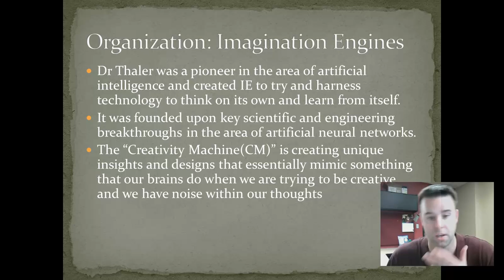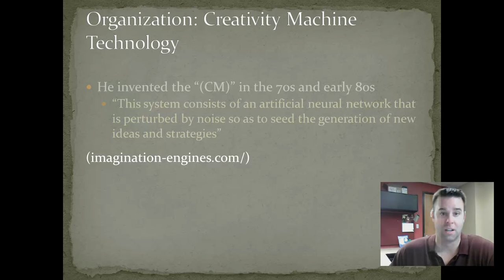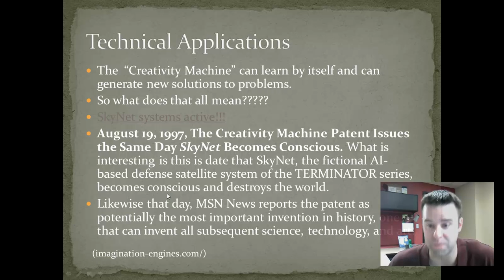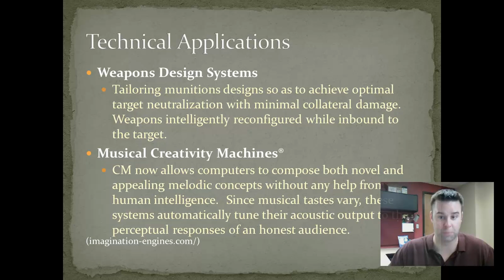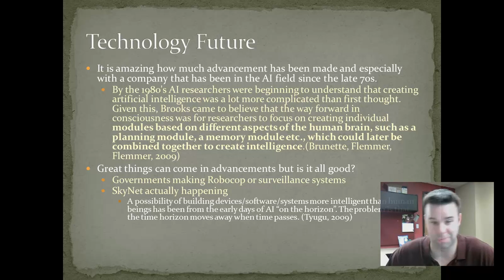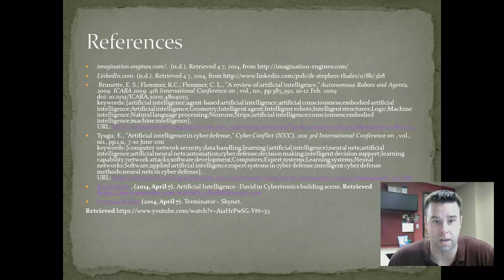Imagination Engines Artificial Intelligence "Creative Machine"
Abstract Extended-
Artificial intelligence (AI) is the science and engineering of designing intelligent machines that use highly sophisticated software that mimics the human brain. It is essential for AI to have algorithms that are as capable as humans at solving complex problems and becoming smarter and more efficient with each task it performs.  We have machines that are relatively intelligent that can recognize things around them and perform certain tasks with little to no interaction with humans.  But there are a multitude of things humans are capable of that AI technology is trying to overcome. Natural language, vision, speaking, listening, and understanding are challenges that AI technology has yet to perfect.

Imagination Engines(IE) is a company that is pushing the boundaries with Artificial Intelligence(AI).  This presentation will examine a technology called the "Creativity Machine(CM)". The founder Dr. Stephen  L. Thaler invented this AI technology in the early 80s and 90s' and it was a simulated neural network used to produce creative output. Thaler has used this AI technology to compose music, design vehicles, video games, improve surveillance, and work with the government on defense weapons and machines.

Jeremias Rößler (2014, April 7). Terminator -- Skynet.

And this is the conclusion that I hoped to add in the video but ran out of time. It is from the movie Artificial Intelligence. Basically what makes humans at this point different is that we have desires and dreams and AI just gives us what we ask it to do.

"Until you were born, robots didn't dream, robots didn't desire, unless we told them what to want. David! Do you have any idea what a success story you've become? You found a fairy tale and inspired by love, fueled by desire, you set out on a journey to make her real and, most remarkable of all, no one taught you how.